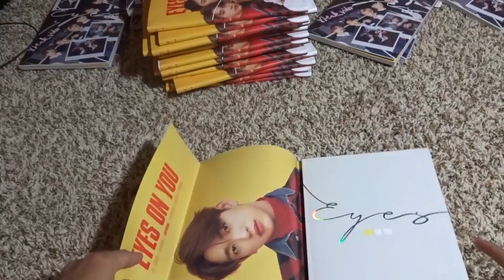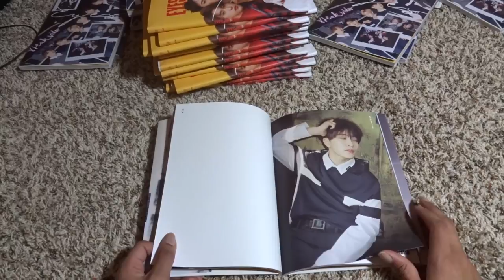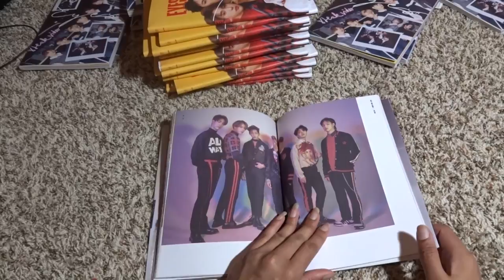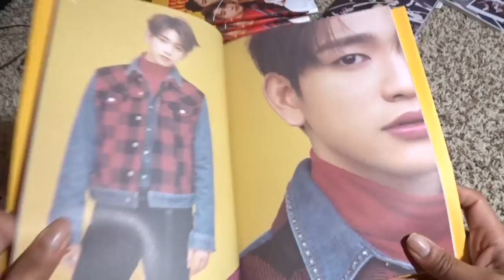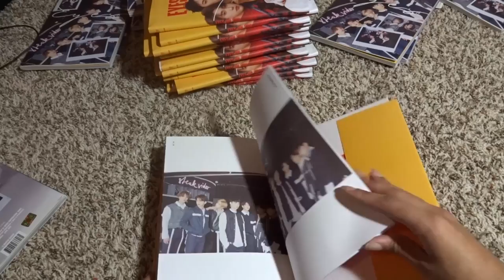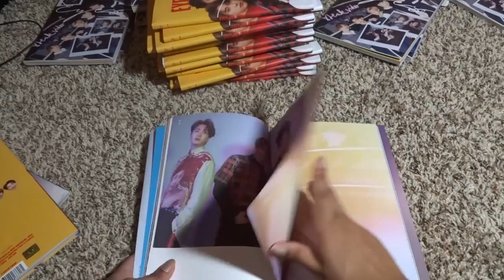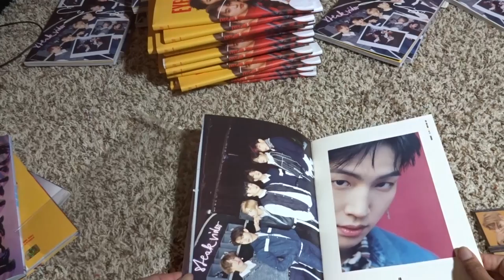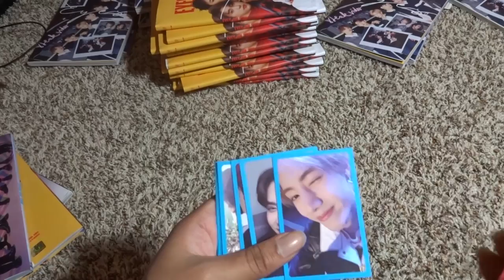UNBOXING GOT7 Eyes On You All Versions